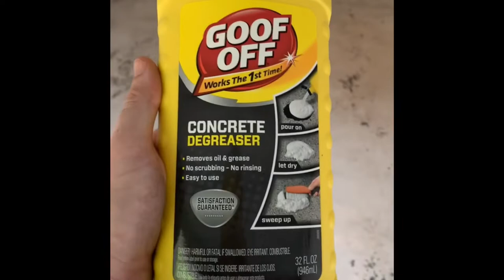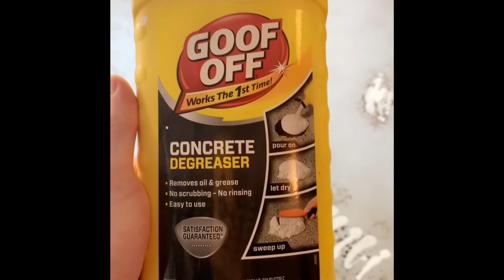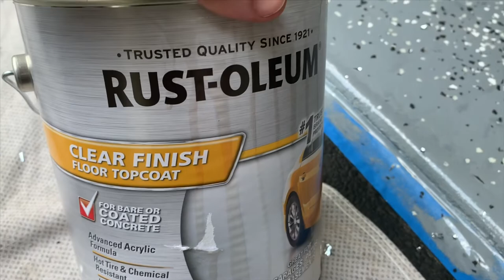DIY Vlog | Garage Floor Epoxy | Rust-Oleum RockSolid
Join us for a DIY tutorial on how to prepare and apply the wonderful Rust-Oleum RockSolid epoxy product! Turned out really nice!